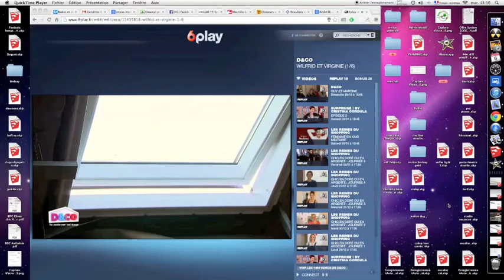d&co ext 1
d&co